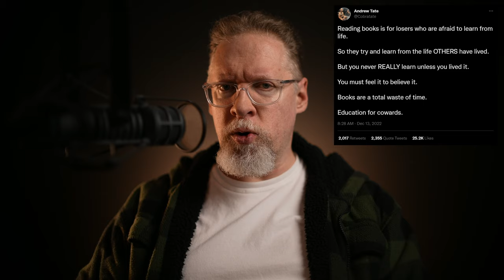Andrew Tate on reading books